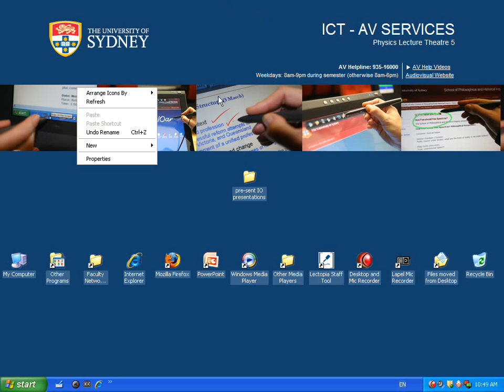Wednesday 9 am teaching session WorldBank LT5